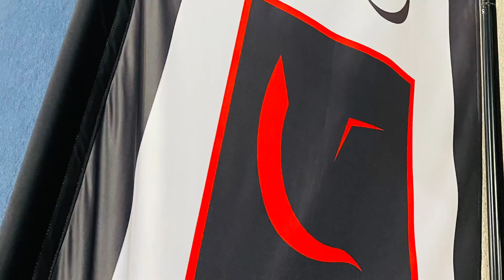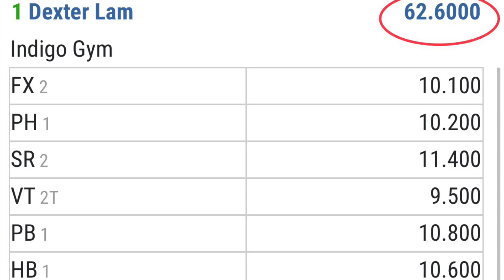Men’s Gymnastics, Level 6 Div 1. First Place All Around. Score 62.6. Boy’s Gymnastics.